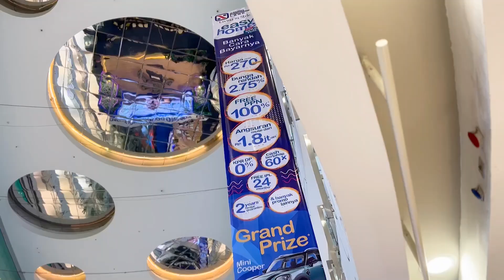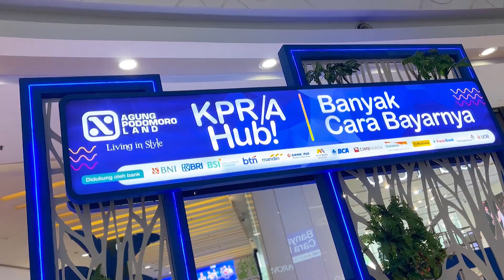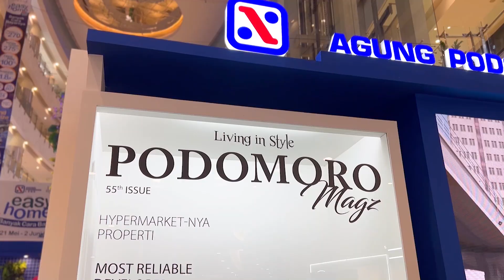KreasiArt Exhibition | Agung Podomoro Land , Easy Home with KPR/KPA Hub! at Central Park Mall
Agung Podomoro menawarkan pengalaman mudah dan menyenangkan dalam memilih dan membeli hunian impian kamu. Dengan dukungan kemudahan pembiayaan dari bank-bank terkemuka melalui program KPR/KPA Hub!, prosesnya menjadi lebih cepat, mudah, dan nyaman. Ditambah dengan promo-promo menarik yang sayang untuk dilewatkan.

Yuk, temukan properti versi kamu di event Agung Podomoro Easy Home with KPR/KPA Hub! Yang desain dan konstruksi boothnya di bangun oleh tim kami @kreasi_art dari tanggal 21 Mei hingga 2 Juni 2024, dan jangan sampai kehabisan unitnya ya!🏡🏢✨

Client : Agung Podomoro @agungpodomoro
Design & Construction : @kreasi_art⁣⁣⁣⁣
Build : @kreasi_art
Event : Easy Home with KPR/KPA Hub! | 21 Mei s/d 2 Juni 2024
Location : Central Park Mall Jakarta - Laguna Atrium Ground Floor @centralparkmall
Project : Atrium Exhibition⁣⁣⁣⁣